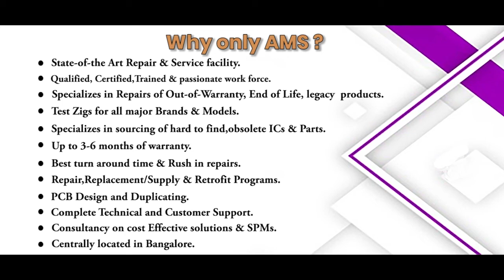Cosel LDA30F 5 Power Supply Repairs